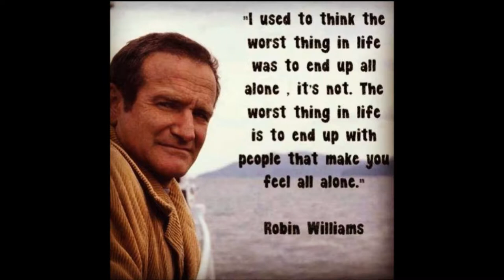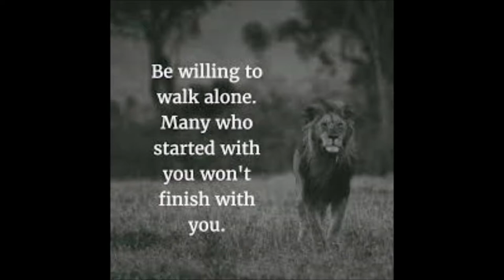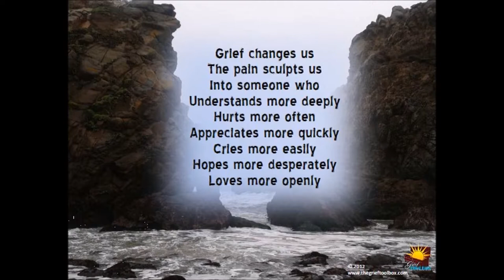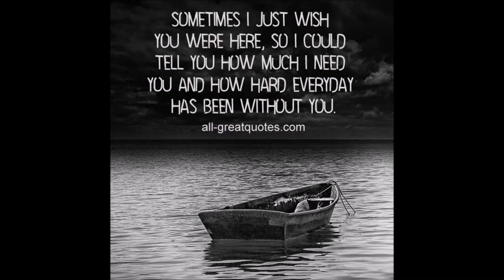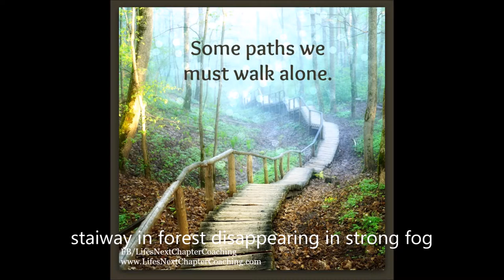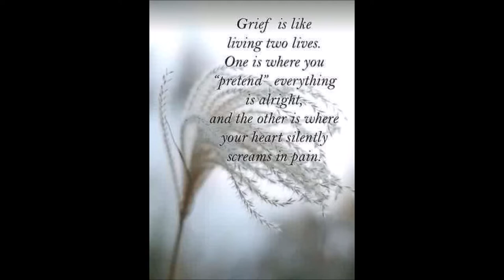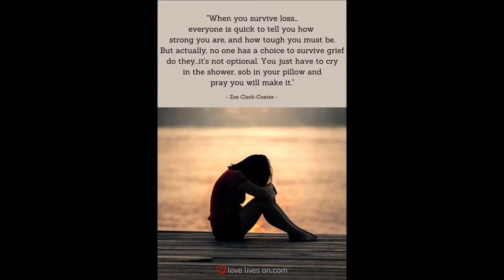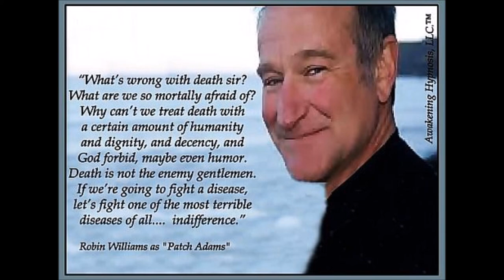Disenfranchised (Unsupported) Grief Meditation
This meditation was created for those who walk alone on their grief journey unsupported by freinds and family who are indifferent distant or downright disdainful about the nature or circumstances of the death, life of or relationship to their loved one. Some are surrounded by supportive freinds and family when surviving through a loss, others must walk alone. Alone we might feel more comfort if grieving well and deeply than to be antagonized and abandoned by un well meaning folks around us.